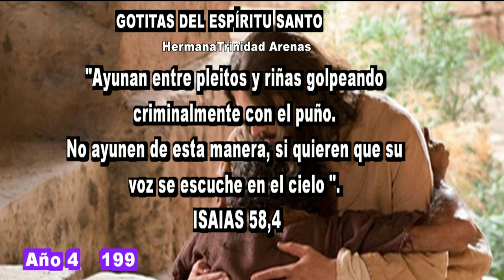GOTITAS DEL ESPIRITU SANTO AÑO 4 NUMERO 199 29 FEBRERO 2024